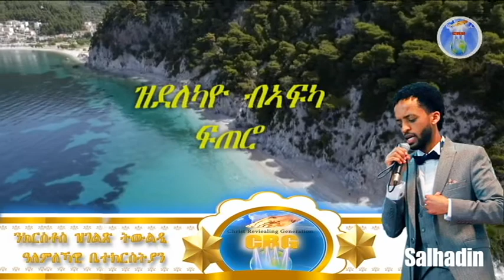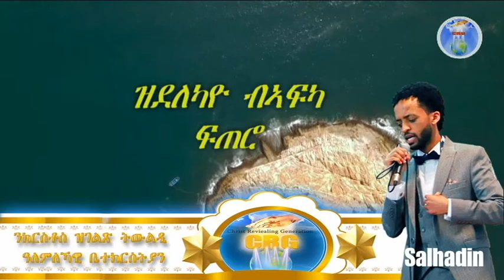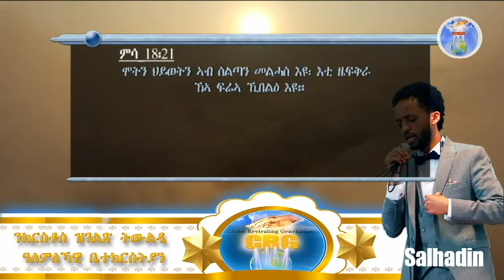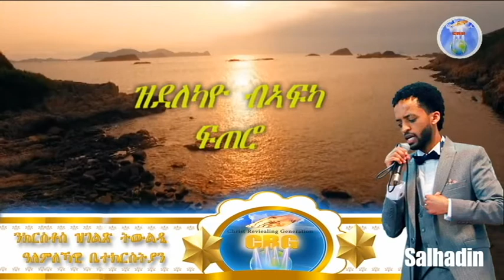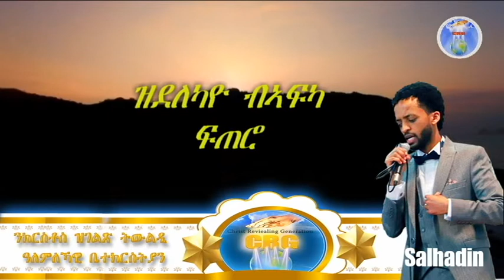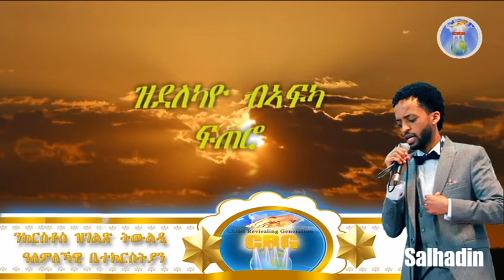ኣገልጋሊ ሰልሓዲን መዓልታዊ ቃል 24 10 2020 ዝደልካዮ ብኣፍካ ፍጠሮ!